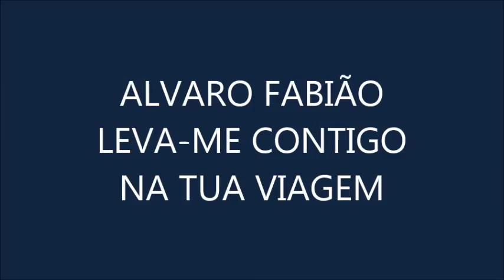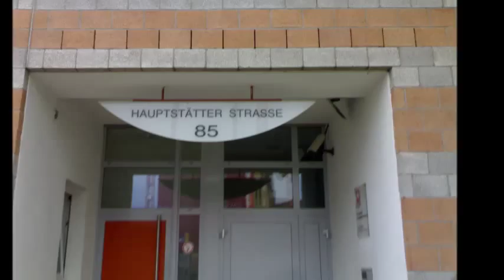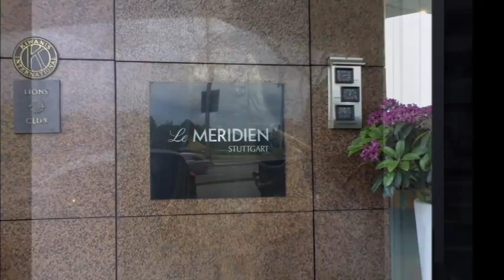ALVARO-FABIÃO-LEVA-ME CONTIGO NA TUA VIAGEM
RECORDAÇOES DE UM TEMPO DE VIDA CONTIGO A MEU LADO...AI SAUDADE.